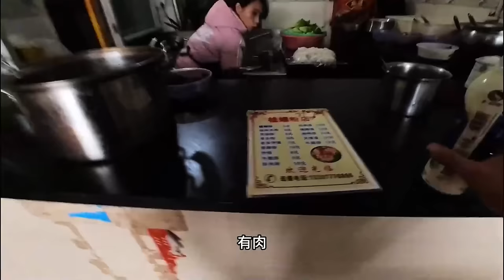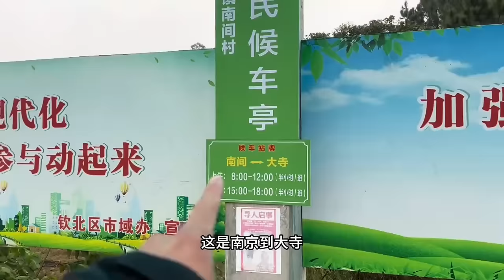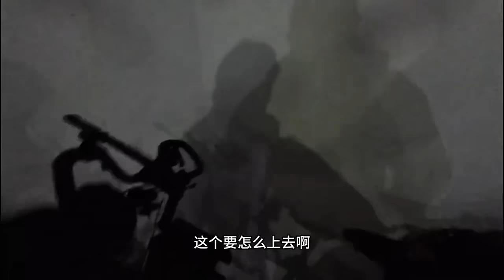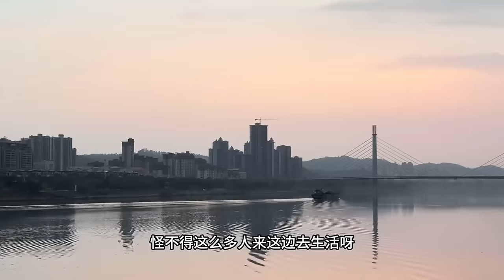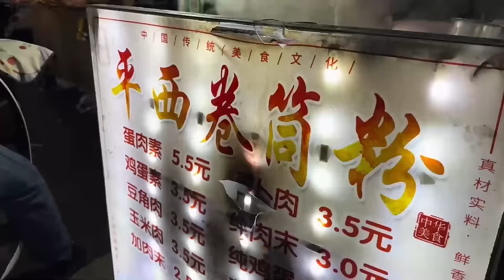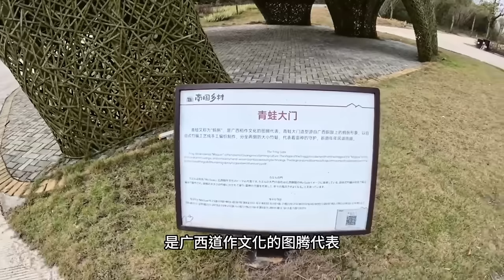[ENG SUB] 七年时间，小伙从中国骑行穿越非洲、欧洲16个国家，再回到中国广西，消费低空气好人淳朴又热情，遇暴雨被粉丝姐姐收留，时隔四年再次来到蒋姨家中，超开心！【陶三丰的草根之旅】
哈喽大家好，我是三丰，这是我的YouTube唯一官方频道🤗

🌈希望在路上遇到的每一个人🥰 🌈
能给他们带来欢乐😁 🌈
传递一份能量、收获一份善良❤️ 🌈
我是三丰路上见！🚴🏻‍♂️🚴🏻‍♂️